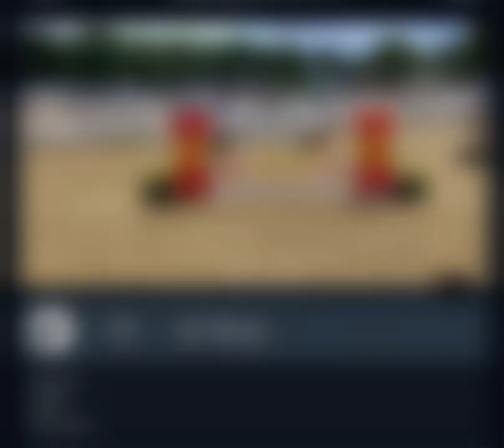Tilly open stoneleigh